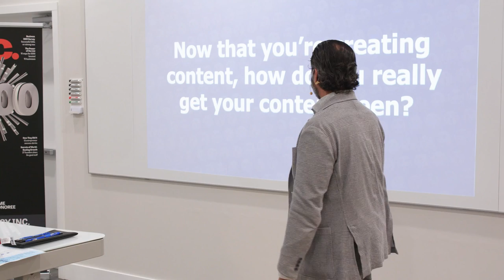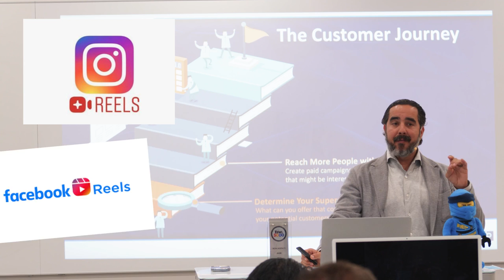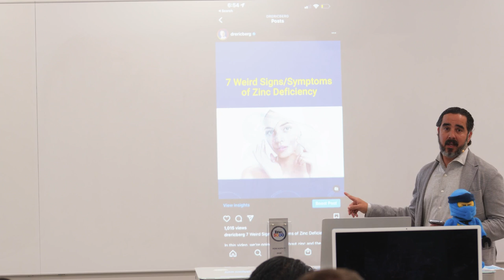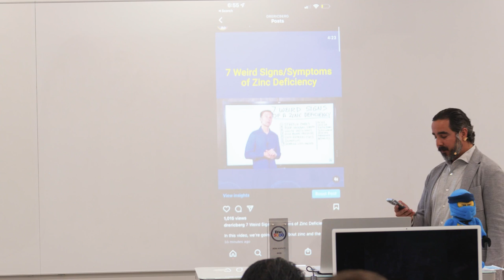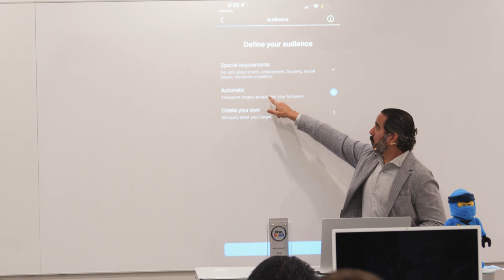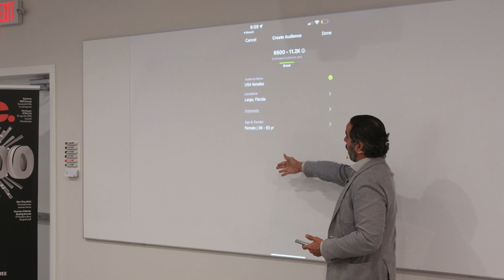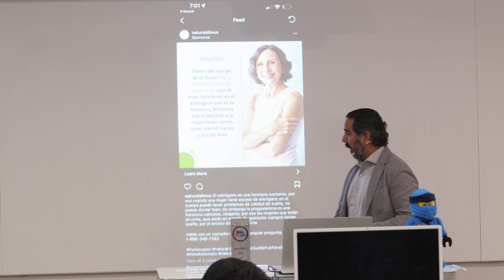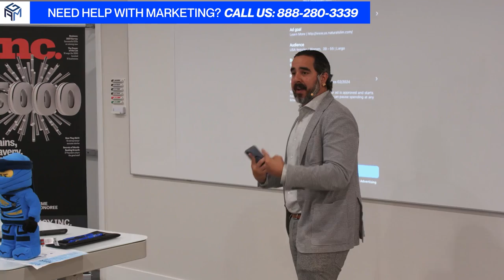How to Run Ads On Instagram | Instagram Reels | Facebook Reels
If you're new to marketing or curious about Instagram you're probably wondering how to run ads on Instagram or how to maximize them. Whether it's Instagram reels or Facebook reels, the concept is the same.

When you run Instagram ads you're making sure you have your page set up to do so, and targeting the right audience. It's actually very cost-effective to boost your post for Instagram ads and easier than ever just as I showed these people at our Free workshop.

Timestamps:
00:08 Existing Opportunities
01:17 Instagram Reels & Facebook Reels
02:36 How to Run Ads On Instagram by First Choosing Your Content
04:03 Instagram Boost Quick Fix
04:18 3 Types of Instagram Accounts
06:34 How to Run Ads On Instagram Part 1
07:10 How to Run Ads On Instagram Part 2
07:29 How to Run Ads On Instagram Part 3
08:38 How to Run Ads On Instagram with Age Demographics
09:13 How to Run Ads On Instagram Part 4
10:35 How to Run Ads On Instagram Part 5
11:24 Non Discrimination Policy

𝗔𝗯𝗼𝘂𝘁 ManuelSuarez